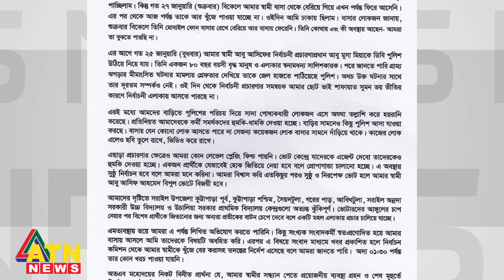কোথায় গেলেন ব্রাহ্মণবাড়িয়া প্রার্থী? | EC, B.Baria, Election, Asif, Vote | ATN News